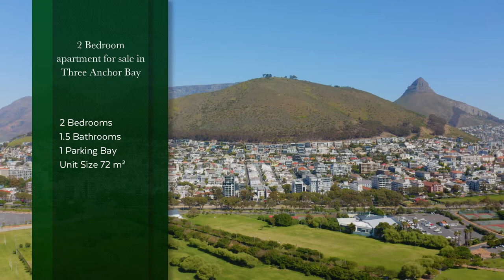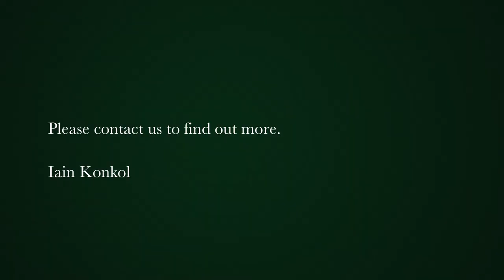2 Bedroom apartment for sale in Three Anchor Bay | Pam Golding Properties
Exclusive Mandate – Enjoy your evening strolls on the prom with this unit at a beachfront block comprising 2 beds, 1.5 baths. 72m2 internal living space, side sea and mountain views. Bonus: A parking bay and domestic room/storeroom included. Viewing by appointment only.

Three Anchor Bay/Sea Point forms part of the  Atlantic Seaboard  offering some of  Cape Town ’s most sought-after apartment rentals and properties for sale. With unobstructed views of the ocean, residents benefit from a holiday lifestyle while remaining close to all the modern conveniences and amenities in the nearby CBD.